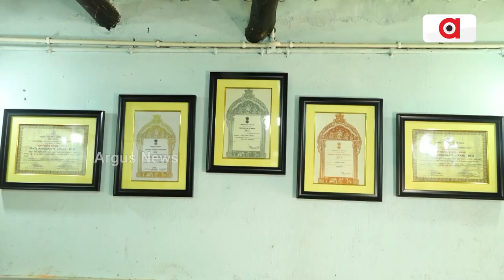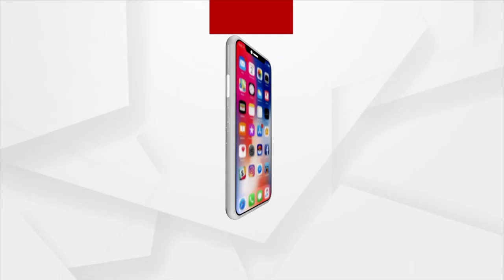Traditional Patachitra Painting Uplifts Women In Nimapada